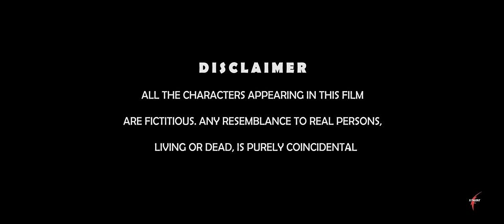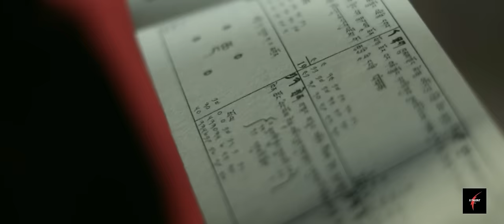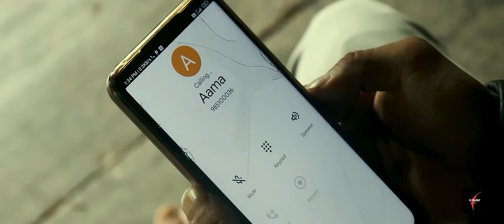Full Movie | 1994 The Story Of Sejong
Full Movie | 1994 The Story Of Sejong | Nepali Horror Movie | Horror Story |

starting-
Rohit Tamang - Norbu
Palchen Gyatso Sherpa - Tashi
Rinchen Dawa Sherpa - Rakchas
Nim Tashi - Yapo
Rajani Rai - Aja Choden
Rinzin Sherpa - Tashi's Aja
Sonam Palzor Sherpa - Mukhia
Jigmi Sherpa - Jigmi
Pema Chodak

Rohan Tamang
Diki Lepcha
Ahista Rai
Manisha Rai